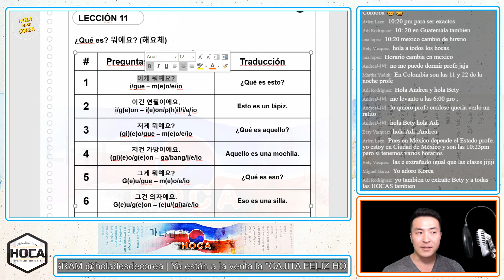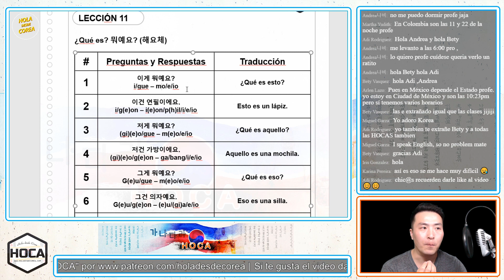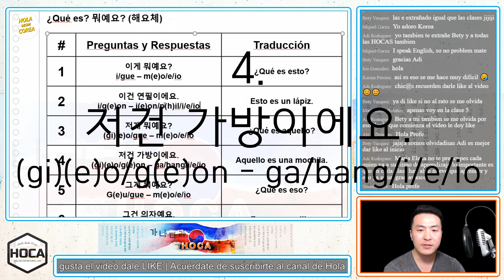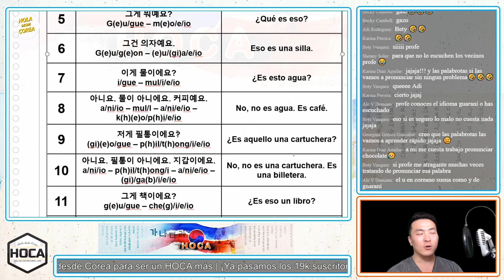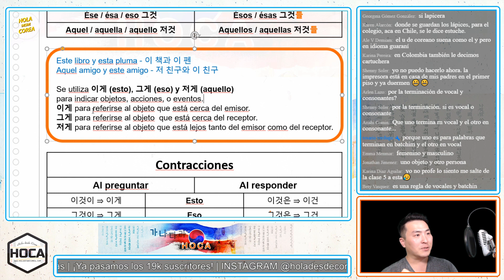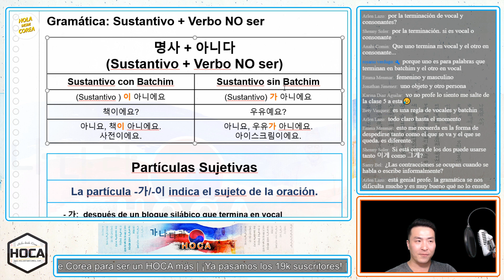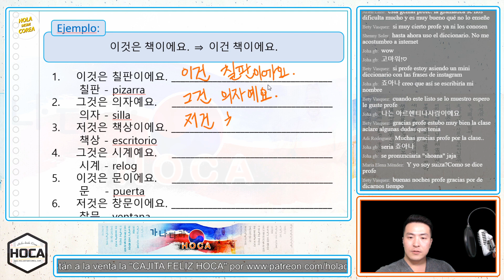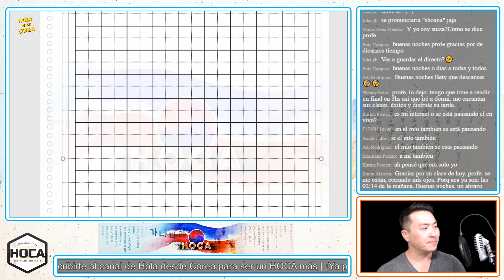Aprende Coreano en español Clase 11 | ¿Qué es esto? | Gramática Coreana | Hola desde Corea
En nuestra lección número 11 aprendemos sobre los adjetivos y pronombres demostrativos + las partículas sujetivas가 e 이 en Coreano y mucho más.
Agradecemos todas las colaboraciones!!!
0:35      Anuncios
2:04      Esto - Aquello - Eso
15:35    Gramática: Adjetivos y Pronombres Demostratrivos
20:40    Gramática: Sustantivo + Verbo NO SER
22:14    Gramática: Partículas sujetivas 가 / 이
25:22    Ejercicios
LINK de Ejercicios para las lecciones de práctica de la nueva temporada:
Grupo TELEGRAM de CONSULTAS:
Domingo, 17 de noviembre, 2019:
Horarios estándar:
Argentina 7:30 pm (GMT -3)

Nuestras lecciones son TOTALMENTE GRATUITAS PARA TOD@S L@S INTERESAD@S EN APRENDER COREANO.

Gracias a la profesora Rita Ha, una de las autoras por darme autorización de utilizar el libro "중남미에서 배우는 한국어". Ella está enseñando coreano en la Universidad Nacional de Cuyo.